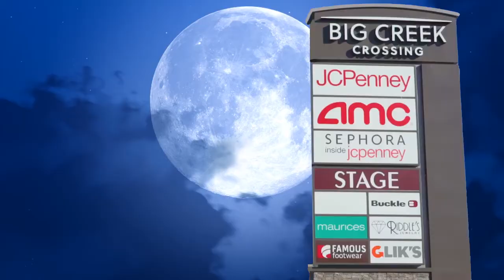Big Creek Crossing Extended Holiday Hours 2017 42 23SD 24HD